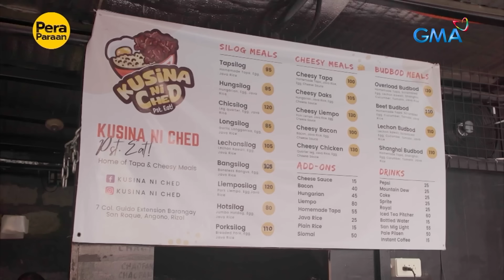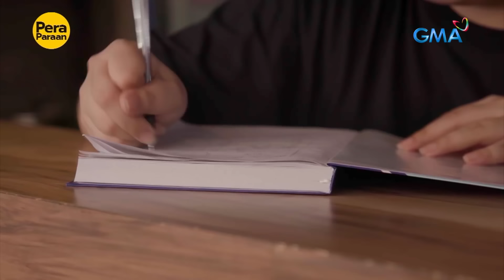Cheesy silog business sa Angono, Rizal, kumikita ng P750,000 kada buwan?! | Pera Paraan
Aired (November 25, 2023): Hindi man nakapagtapos ng kolehiyo, hindi ito naging hadlang para kay Ched Castillo na magtayo ng kanyang negosyo. Ang kanyang paandar ay ang cheesy overload silog na patok sa mga customer! Ngayon, kumikita na raw ito ng halos P750,000 kada buwan! Panoorin ang buong kuwento sa video.